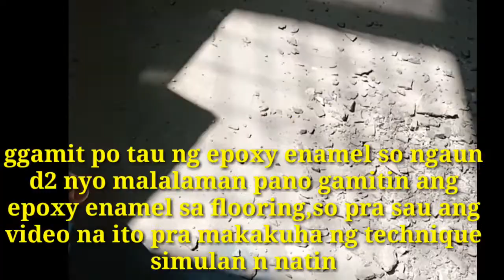HOW TO REPAIR CRACKS AND "KAPAK" TO YOUR FLOOR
ALAM NYO PO BA NA ANG GANITONG BAGAY AY HINDI ALAM NG MARAMI KAYA NARITO NA NGAYON PARA PO SA INYO KAYA ANO PANG HINIHINTAY PO NYO...Itoy hango lamang sa construction experience kung nais nyo ang video na ito isang tumps up nman jan at huwag kalimutang i share at mg comment down bellow and hit the notification bell for more video hope u like it and got a simple tips for repairing your cracks at home or anywhere thanks for your spending your time,may God bless you all bye.. twin heart..

nomore"kapaks"atcracks
goodbyecraksand"kapak"

zaldydoria
Longhair painterchannel